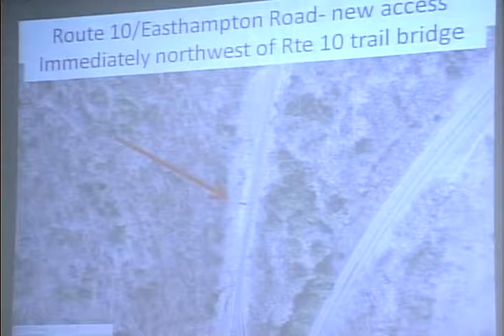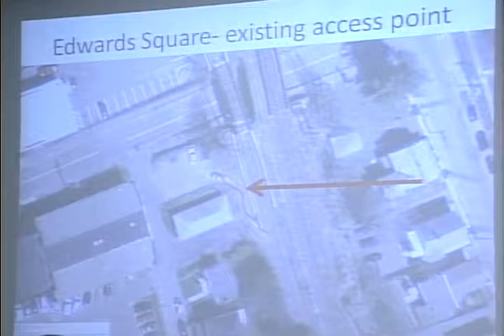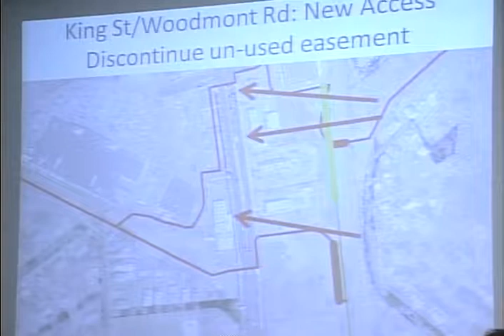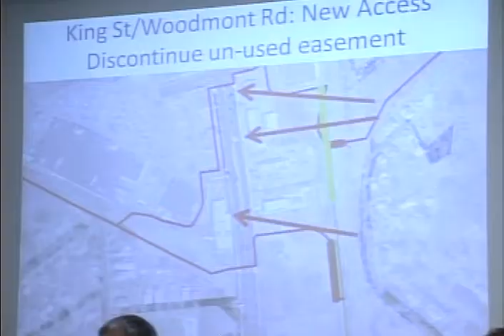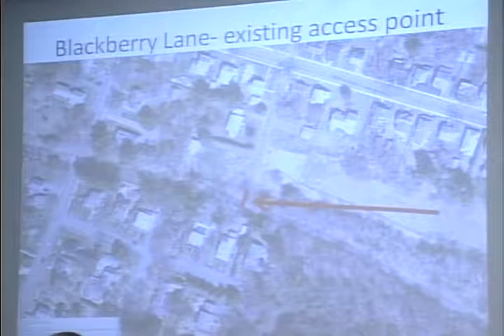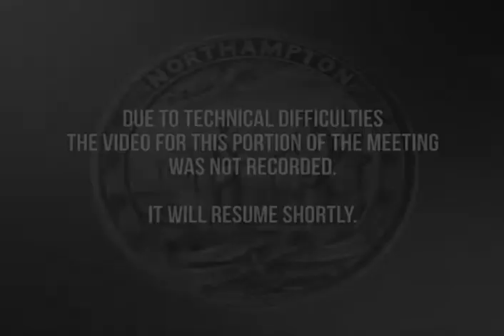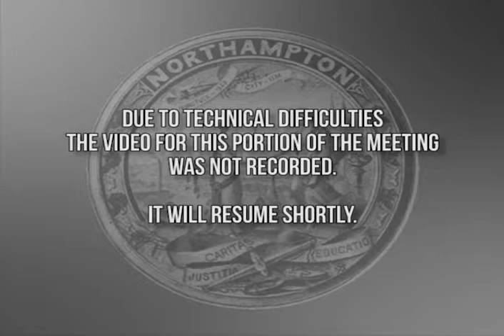Northampton City Council 6/5/14